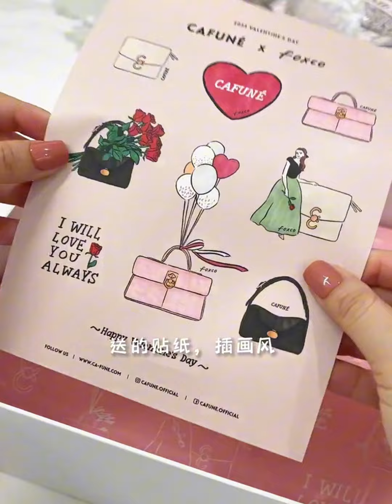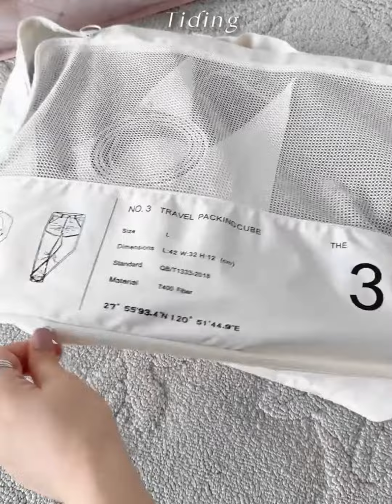Organize Your Space, Pamper Your Face:🎀Skincare Haul & Home Hacks✨ | restocking organizations